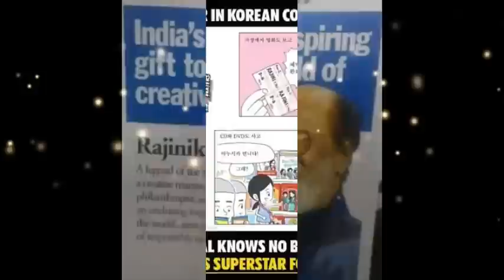கொரியன் நாட்டு காமிக்ஸ் புத்தகத்தில் இடம் பெற்ற ரஜினியின் புகைப்படம்! அதிர்ந்து போன ஹேட்டர்ஸ்!